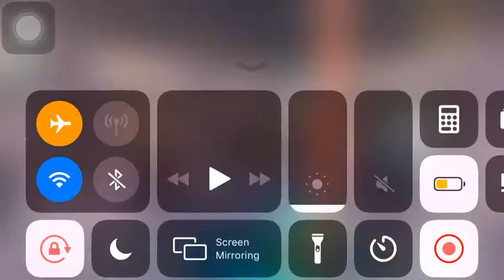Finally done upgrading lol